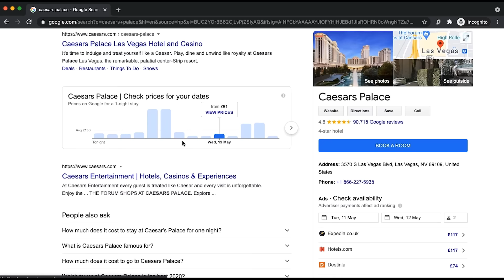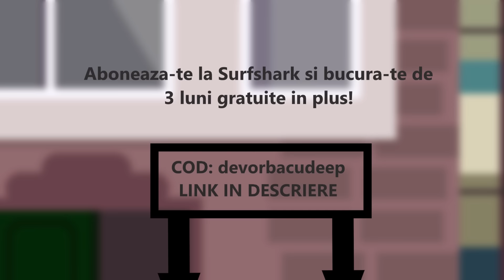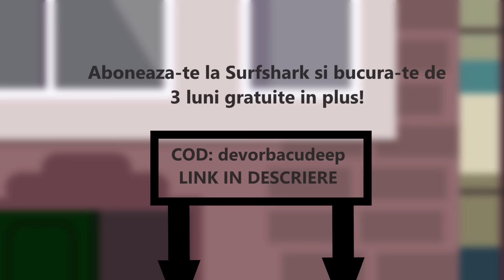DEEP: CAND E FRATE LANGA FRATE MOARE O MASEA PE NOAPTE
Code: devorbacudeep
Obtine o oferta exclusiva si 3 luni gratuite!